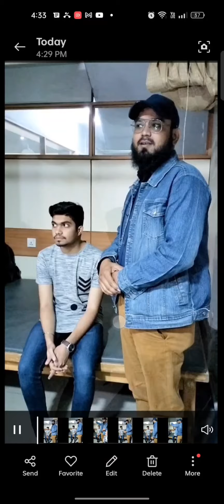Overview of Bobath concept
This video contains a lecture on an overview of the Bobath approach. It was a practical class of DPT students.